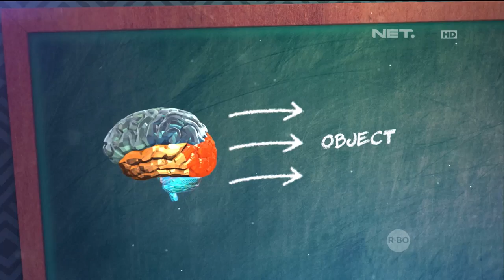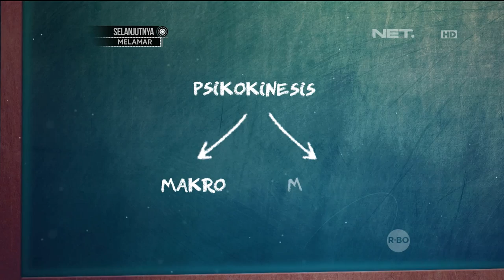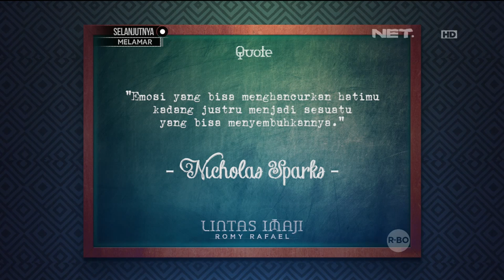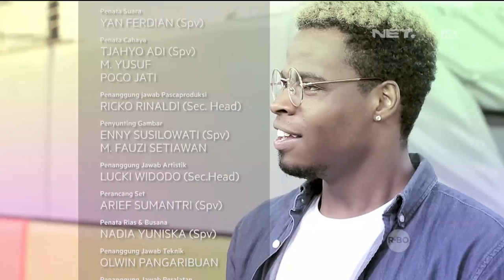Lintas Imaji - Eksperimen Psikokinesis Bareng Putri Anne (3/3)